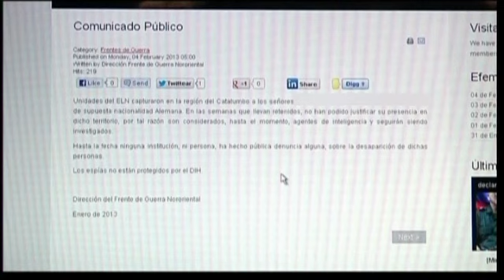Kolumbianische Rebellen entführen zwei Deutsche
In Kolumbien hat eine Rebellenguerilla nach eigenen Angaben zwei Deutsche in ihre Gewalt gebracht. Die Männer seien in Catatumbo nahe der Grenze zu Venezuela gefangengenommen worden.